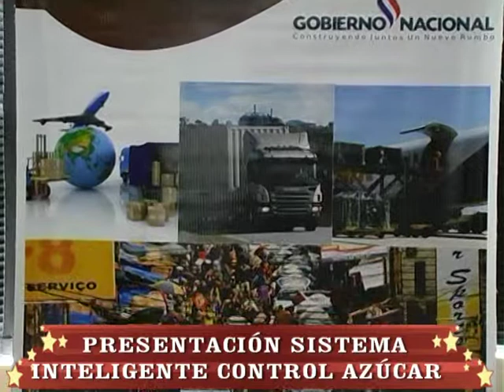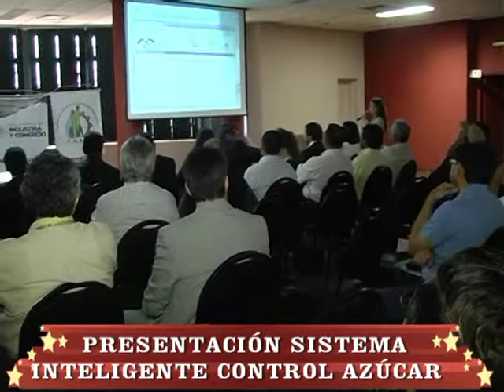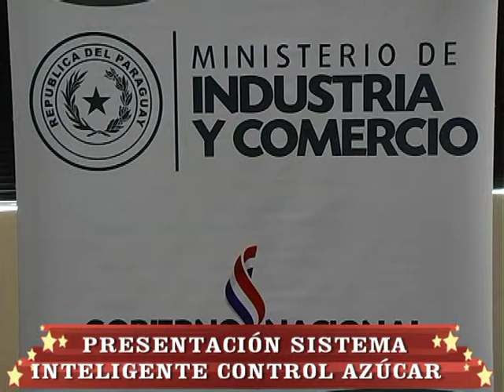PRESENTACIÓN DEL SISTEMA INTELIGENTE DE CONTROL DE COMERCIALIZACIÓN DEL AZÚCAR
El Ministerio de Industria y Comercio (MIC), en el marco de modernización del Estado, a través de la Sub Secretaría de Estado de Comercio, lanzó este jueves el "Sistema Inteligente de Control de Comercialización del Azúcar", para mejorar el control de la trazabilidad y proteger la producción del azúcar nacional.
Este sistema, elaborado conjuntamente entre el MIC y el Centro Azucarero y Alcoholero del Paraguay, se enmarca como la previa de la puesta de la puesta en marcha de la Ventanilla Única de Importación (VUI), que permitirá la agilización de trámites, optimización de resultados y desburocratización del Estado, con el fin de abandonar el uso de papeles en dichas gestiones.